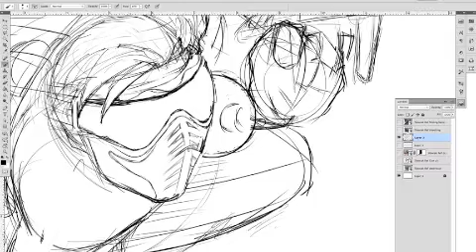PRO TEASER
Just a little something that will be available this summer!